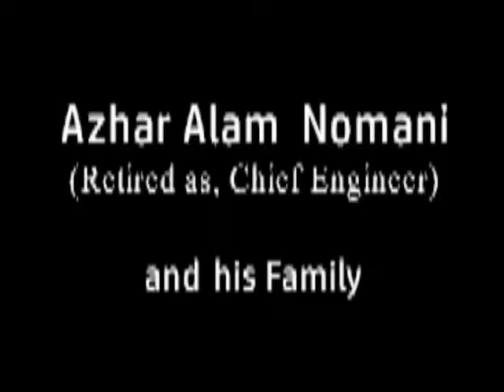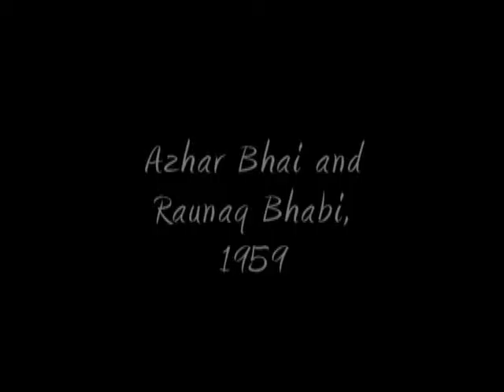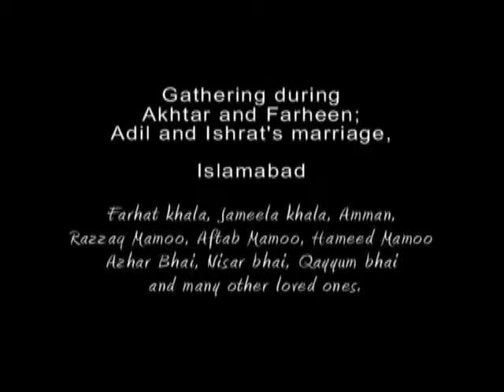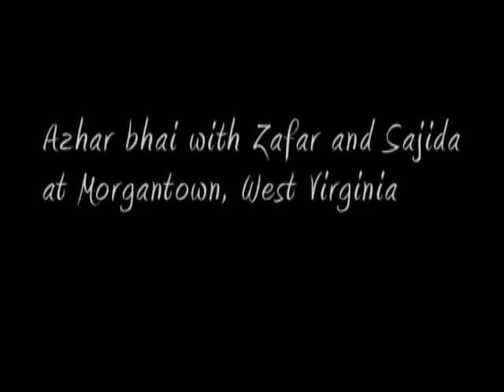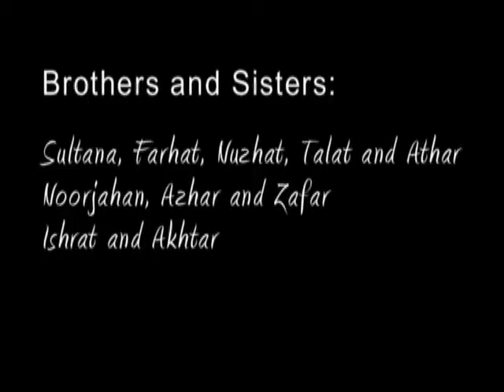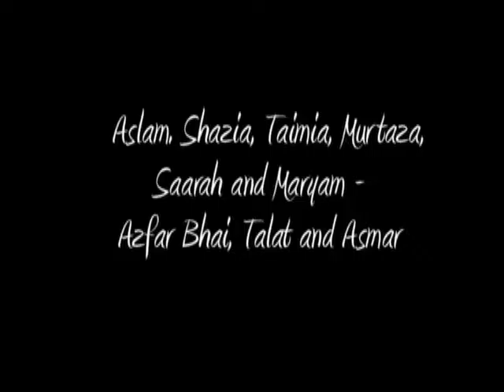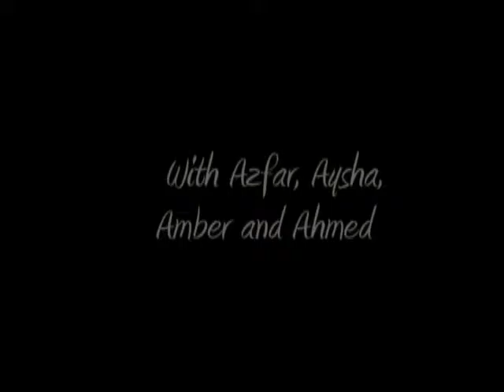Azhar Nomani, retired chief engineer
He is my brother, 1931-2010. I remember for his love and care for the family members, relatives and friends.